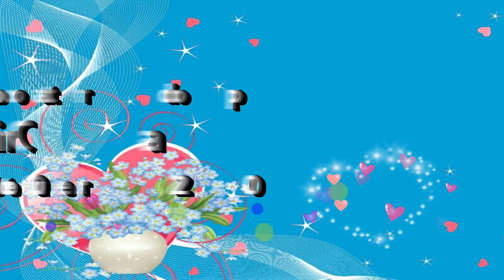Alguien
Cuento escrito por Marisa Alonso Santamaría
Declamación y edición del vídeo: Leo - Gran Canaria
Hecho el 21 de octubre de 2020
Fotografías: Internet